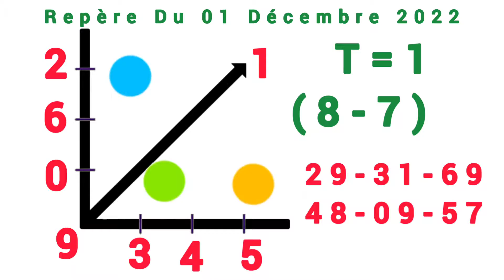CROIX DU JOUR DU 01 DÉCEMBRE 2022